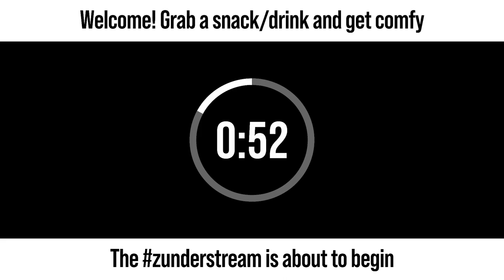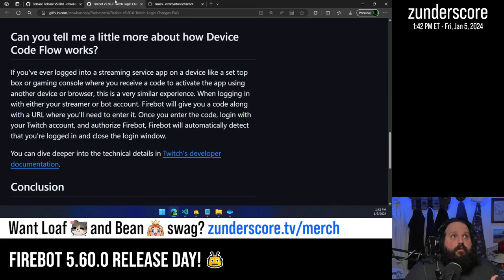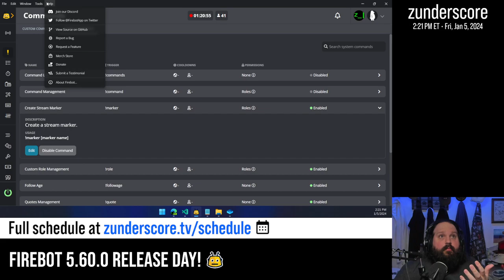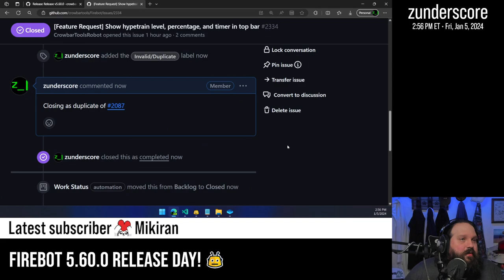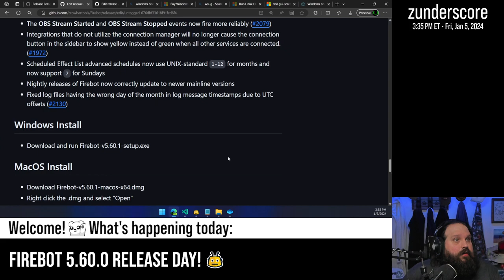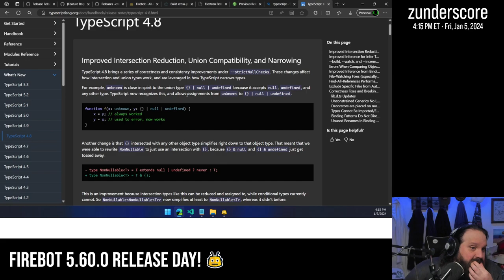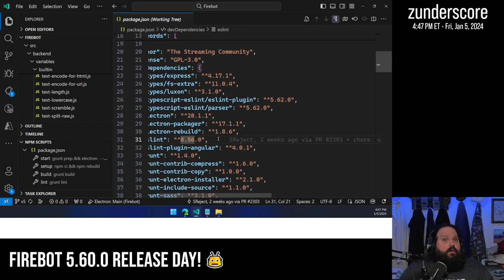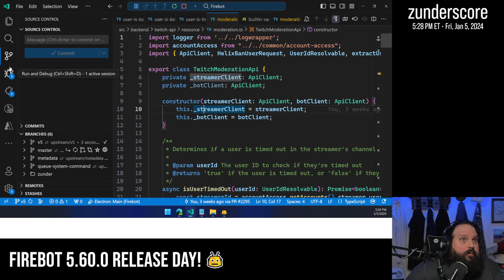zunderstream Show Archive - 2024-01-05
🎬: "It's Firebot v5.60.0 release day! Let's run the release, talk changes, and answer questions | !streamiversary !throne"